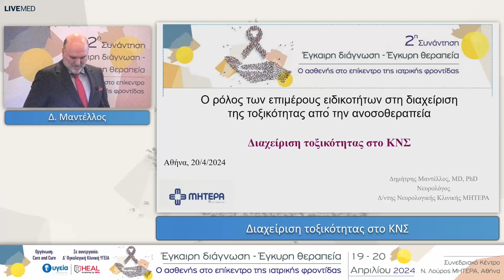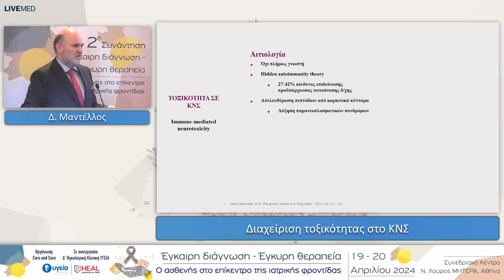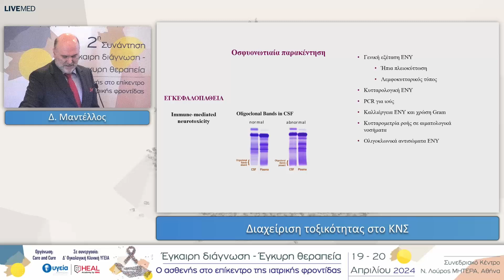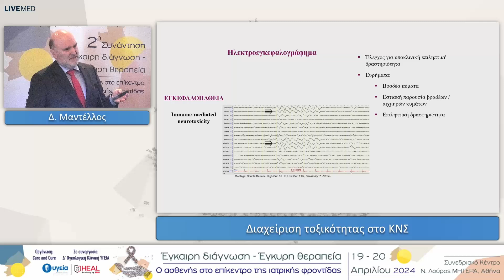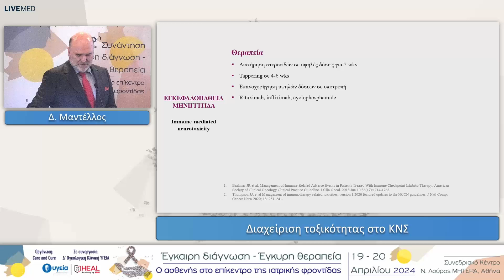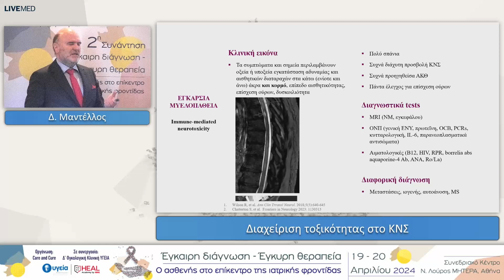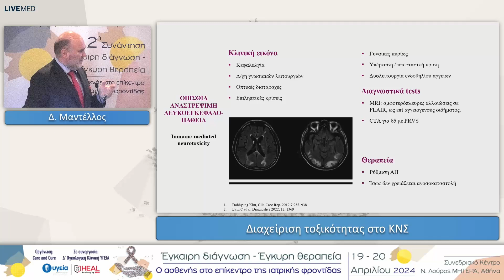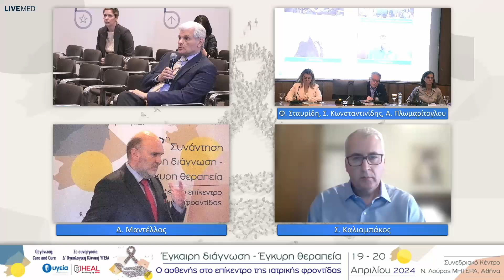Διαχείριση τοξικότητας στο ΚΝΣ | Δ. Μαντέλλος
Διαχείριση τοξικότητας στο ΚΝΣ
Ομιλητής: Δ. Μαντέλλος, Διευθυντής Νευρολογικής Κλινικής, Υπεύθυνος Ιατρείου
Νευρολογικών Παθήσεων Κύησης, ΥΓΕΙΑ